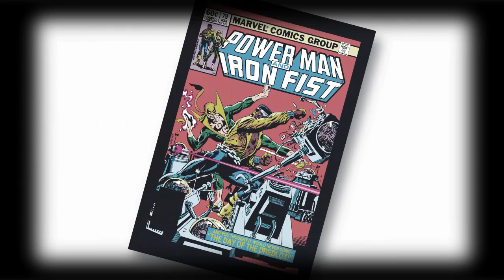Deadpool #13: Cover Recap - Marvel AR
SPOILER ALERT! This video contains spoilers for the Deadpool comic book series!

Use your Marvel AR app to see this execution in Deadpool #13.

Get your copy of Deadpool #13 from your local comic shop or the Marvel Digital Comics Store

Marvel AR videos bring new, exciting and free content to your comics! Watch each video on YouTube and Marvel.com or by using an iOS or Android device. To access any of the content, all you need is your phone/tablet, the app and an internet connection. To use the app, hold your device over the panel with the AR icon and watch the future unfold! With Marvel NOW!